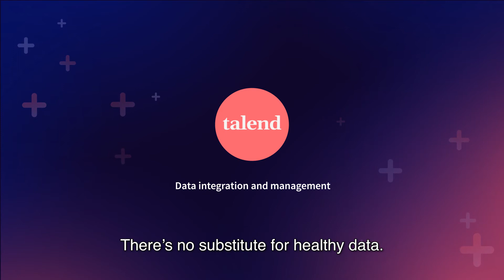Transmitting data to Greg ft. Cosmo Chief Destiny Officer - Talend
97% of data experts and leaders still face challenges using data effectively. In most companies, data is hard to find, hard to understand, hard to trust. It's nearly impossible to get value out of the data teams have.
It's clear: In 2022, Cosmo is still here, bringing chaos, indecision, and frustration wherever teams have poor data health.

Sound familiar? Talend can help you achieve data health across your organization.

Creative Agency: ThreeSixtyEight
Production Company: ThreeSixtyEight